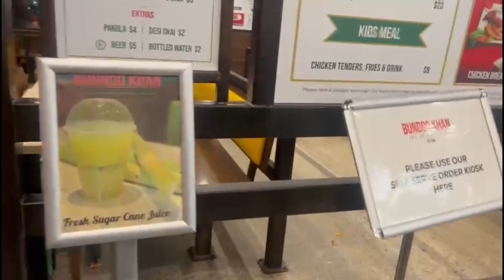Ramadan Day 9 Vlog | Ramadan’s 9th Sehri Vlog | Sehri Ki Tayari | Ramadan 2024 Vlog Nadia’s Kitchen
✤Hey Everyone.

"Welcome to Nadia's Vlog's - your go-to destination for the ultimate shopping adventure at the iconic Homegoods Shopping Store🛍️ Join me as we explore the latest trends, uncover hidden gems, and embark on a festive journey through Valentines Day and New Year's shopping extravaganzas. 🎄🎉 Immerse yourself in the world of fashion, beauty, and lifestyle, and let's make every shopping spree a memorable experience together!

ツ I HOPE YOU GUYS ENJOY THIS VIDEO!

🎬 My Vlog: Hello Kitty Store Tour In Universal Studios | Hello Kitty Shopping | Universal Studios Los Angeles |

🎬 My Vlog: Dollmen Mall Tariq Road | Karachi’s Best Mall | Tariq Road Karachi | Karachi Pakistan | Nadia’s Vlog